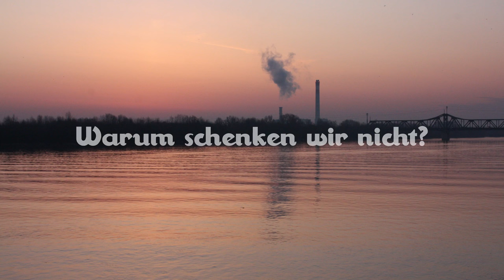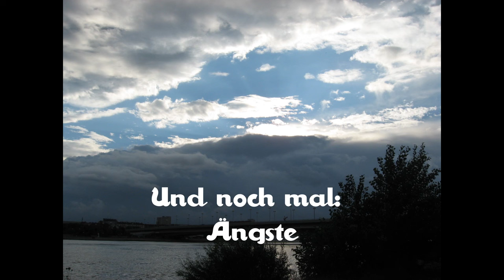Warum schenken wir nicht?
Eine Monetärökonomie hat uns hierher geführt. Für andere Wirtschaftsformen gab es bereits hoffnungsvolle Ansätze, aber was hält uns ab, diese weiter zu verfolgen?

04:44 Von Vorne
07:45 (Und noch mal) Ängste
09:23 Arbeit
14:09 Beteiligung
15:11 Dauerurlaub
18:06 Schlüsse
20:31 Menschliches